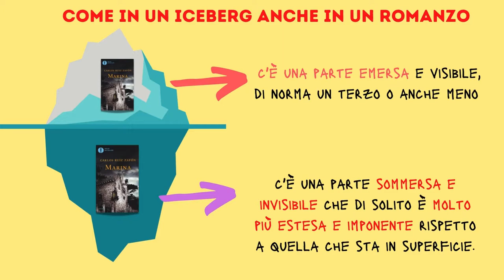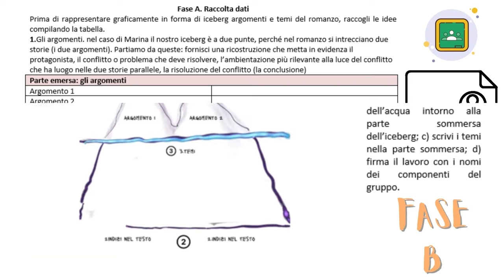Gli icebergs di Marina (1ASa)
Tappa finale del laboratorio di lettura su Marina di C. R. Zafon.